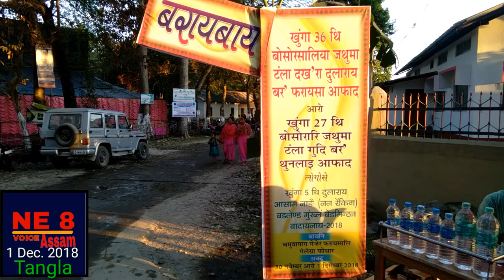Phanin Boro, Mission Co-ordinator, BODOFA Mission for Sustainable Change, ABSU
The 36th Annual Conference of Tangla, Anchalic committee, All Bodo Students Union held on 30 Nov. to 1 Dec. 2018 at Samuwapara High school Playground..